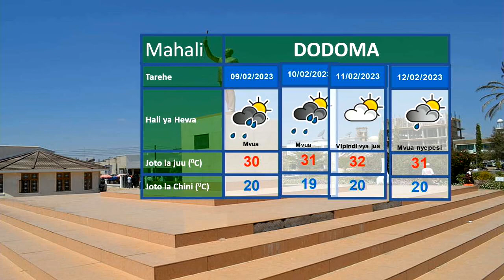UTABIRI WA HALI YA HEWA SAA 24 ZIJAZO: MATARAJIO YA UWEPO WA MVUA NYEPESI BAADHI YA MIKOA NA JUA